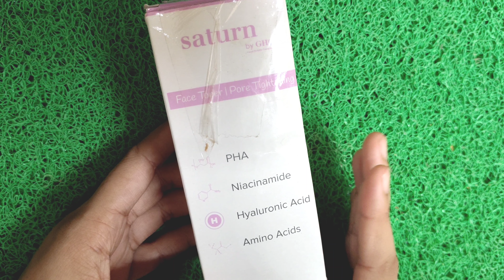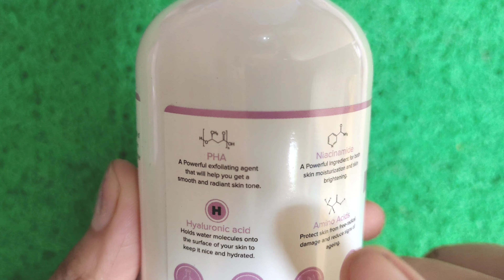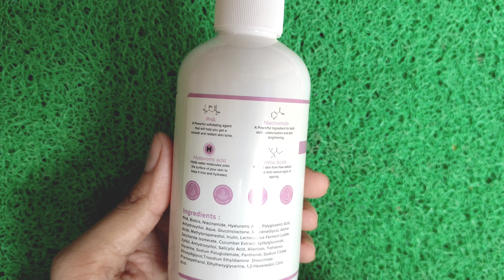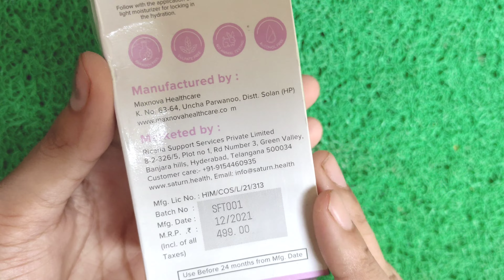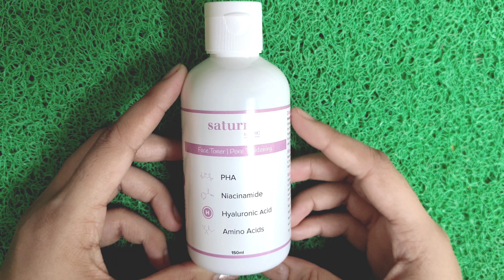Saturn face toner review in hindi | saturn by ghc face toner honest review | how to use face toner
saturn toner review , best toner in india , review , hindi , How to use saturn toner , saturn toner honest review in hindi , hyperpigmentation reduce toner , pigmentation solution , acne prone skin , open pores shrink , how i lock y open pores , open pores ke liye best toner , open pores ko lock kase kare , glowing skin ke liye best toner  , top toner in india

best toner in india 👉

best cream for face full review 👉

How to use sunscreen full review 👉

kama ayurveda pure rose water full review 👉